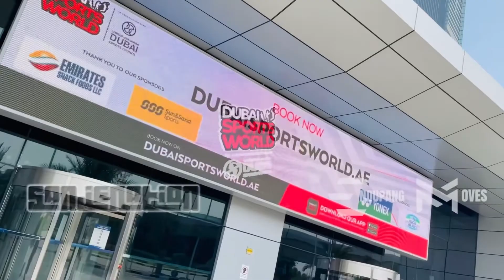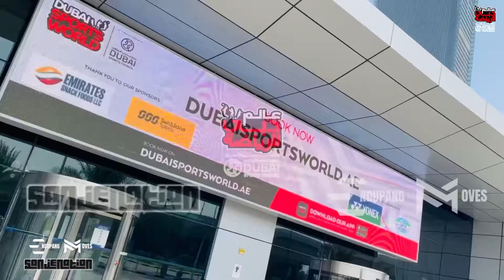ANG TINDI | BLABLA vs ATELIER M | PAPAWIS | Part 3 | SANJENATION